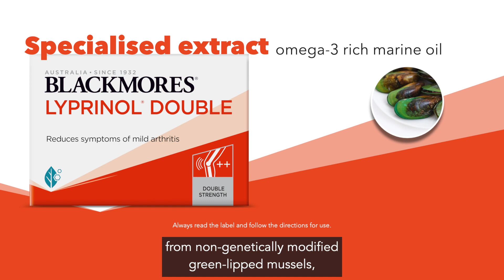Lyprinol® Double Supplement by Blackmores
Blackmores Lyprinol® Double is an anti-inflammatory supplement that contains double the amount of non-GMO specialised marine PCSO-524 Oil extract (Green lipped mussel oil) than the original Lyprinol® 50mg capsule, so you can take less capsules.

It reduces the symptoms of mild osteoarthritis, relieves inflammation and helps support general wellbeing.